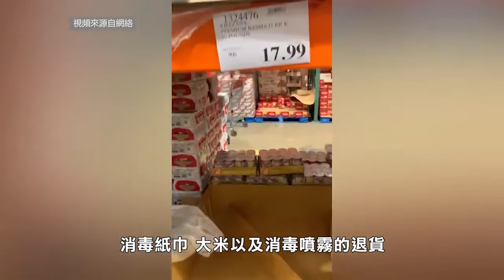【天下新聞】全國: Costco變更營業時間 Sky Link TV Chinese News 03302020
Costco changes business hours amid coronavirus pandemic

受新型冠狀病毒的影響
從今天開始Costco將縮短其營業時間
旨在疫情期間
保證員工以及購物者的安全

具體來說
就是週一至週五
Costco將在下午6點半結束營業
加油站也將在晚7點停止營業
同時考慮到60歲以及60歲以上
年長者  和特殊人士的需求
Costco將週二至週四
早上8點到9點這一時間段
設立為長者及特殊人士專用購物時段
另外Costco的藥房
現允許非會員購買藥品
而週末營業時間將保持不變
仍是早上9點到晚上7點
如果打算前往購物的居民
也可以上Costco官網再次確認
離家最近的商店營業時間
網址如下

除了更改營業時間以外
Costco也強調旗下員工
會遵守社交距離這一禁令降低感染風險
此外由於此前民眾進行恐慌購物
現Costco也修改了退貨機制
將不接受特定物品退貨
包括厠紙 瓶裝水
消毒紙巾 大米以及消毒噴霧的退貨

除了像Costco這類大型連鎖店
設立新規以外
三藩市市內的便利店
以及出售酒精的小型雜貨店
現也設立了新的規定
原因是三藩市市府要求
這類商店必須在晚8點
到次日清晨6點處於休業狀態
以降低人們聚會的風險
不過也有便利店老闆抱怨稱
通常店內顧客多是在
晚上8點以後才會來光顧